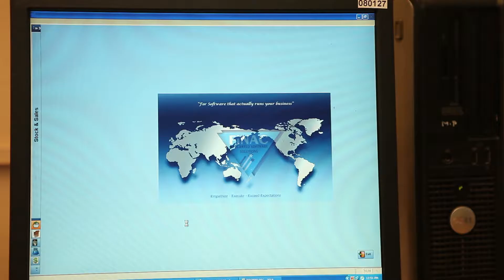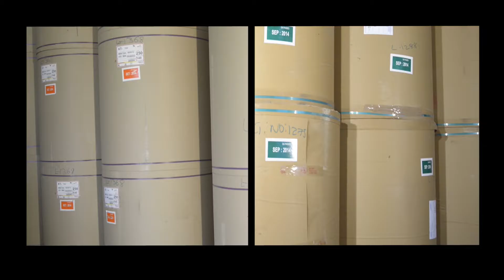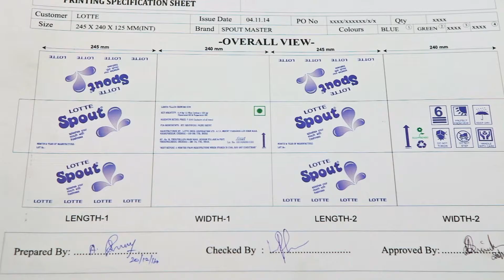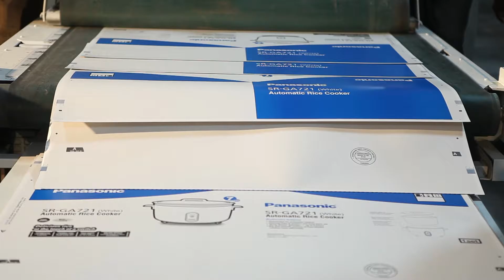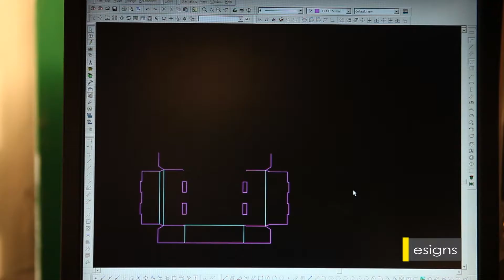StarBoxes_ad shoot